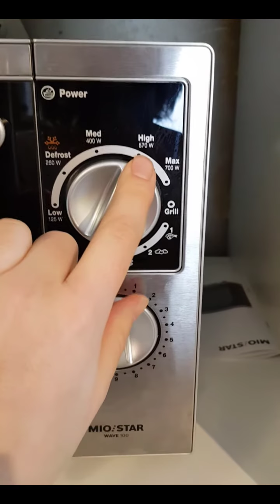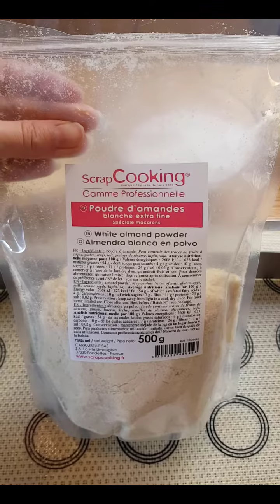Tuto Bûche 4 Chocolats (Blanc, Dulcey, lait et noir)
Présentation étape par étape avec tous les trucs et astuces de Karin, les recettes et le montage de notre version de la bûche 4 chocolats dans un moule Mr. Pillow de Silikomart.

Ici, pas d'insert mais simplement un montage couche après couche de mousses... Terminé par un brownies de folie qui sera finalement le support de la bûche.
La décoration assez simple, tout d'abord au spray velours puis en pâte d'amande pour le final.

Bon visionnage et bonne pâtisserie
L'équipe Cakelicious